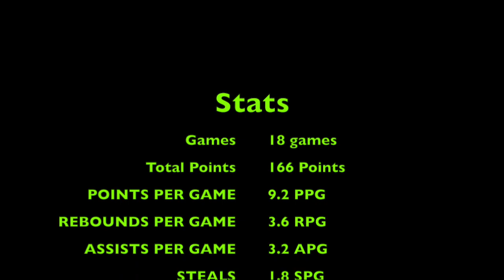Cole Kadoguchi Junior Year Mixtape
Cole Kadoguchi
Class of 2020
6'2" CG
IMG Academy
Transferred to IMG Academy from Iolani High School in Hawaii. Cole is a great defender, has a great pull up game, shoots it well from deep, is a good distributor and is a solid rebounder.